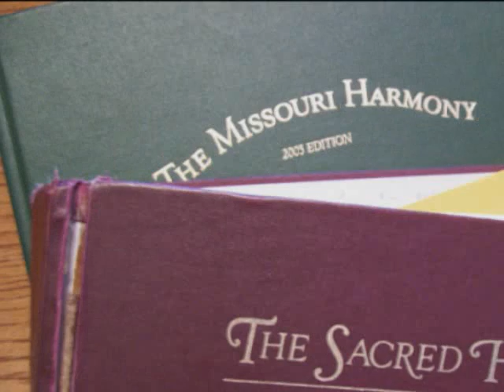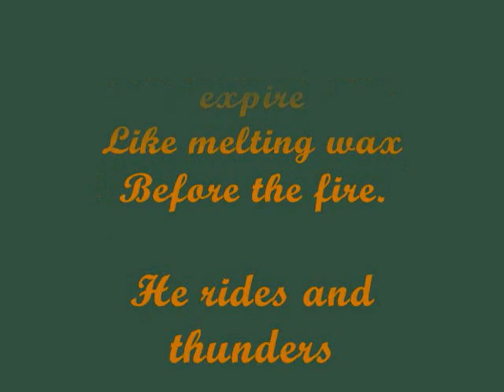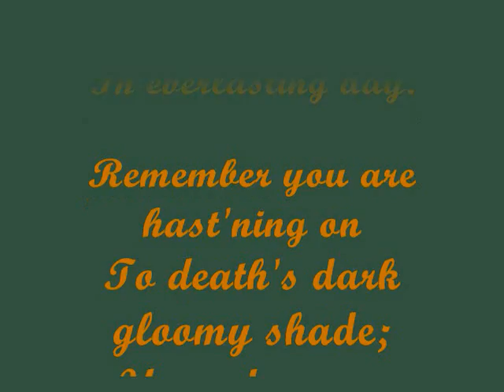More Sacred Harp Fuguing Tunes (Minor Mode)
Three shape-note fuguing tunes in a minor mode, including 'Florida' and 'New Topia' from The Sacred Harp, and 'Boulder' from the 2005 edition of The Missouri Harmony.

These three songs were recorded at the 24th Annual Illinois State Sacred Harp Convention in Taylorville, Illinois, September 20 - 21, 2008.